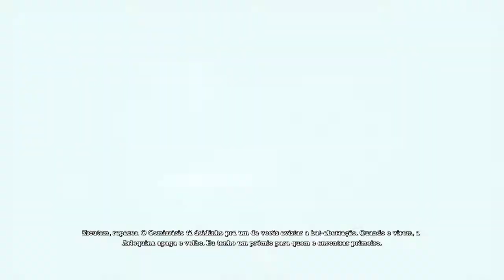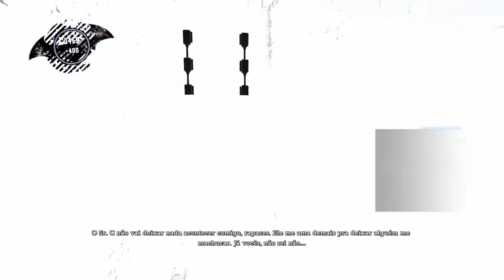BATMAN: RETURN TO ARKHAM - ARKHAM ASYLUM - Salvando o Gordon e enfrentando o Bane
Psn: aquilahell